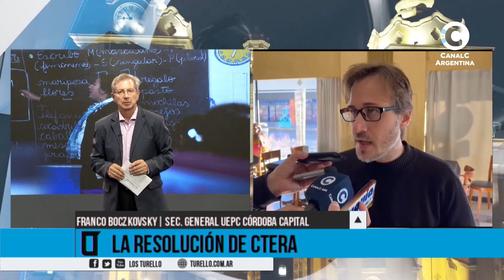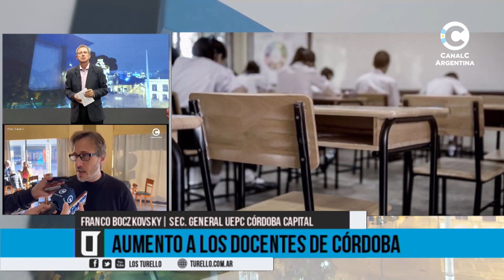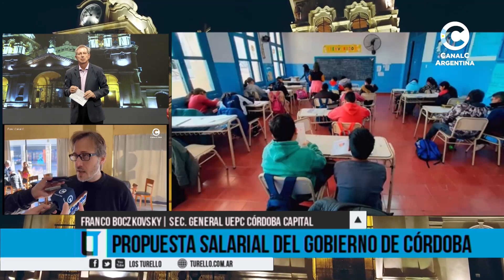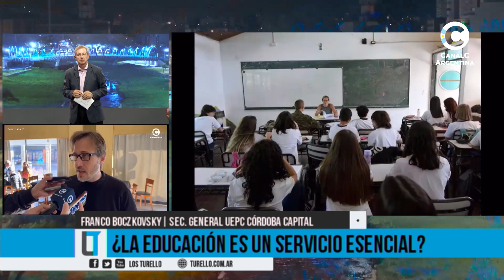¿Comienzan las clases en Córdoba? - Com. con Franco Boczkovsky, Sec. Gral. UEPC en "Los Turello"